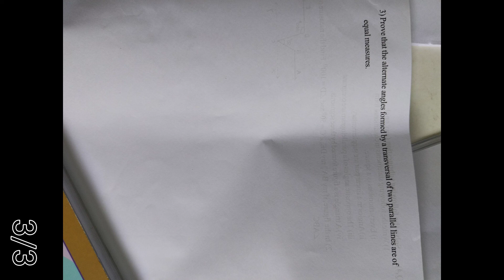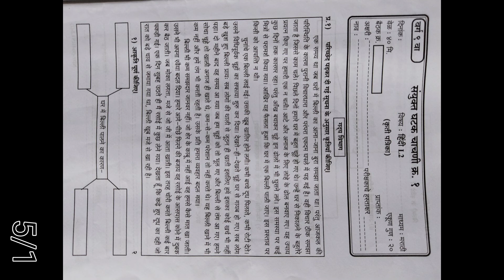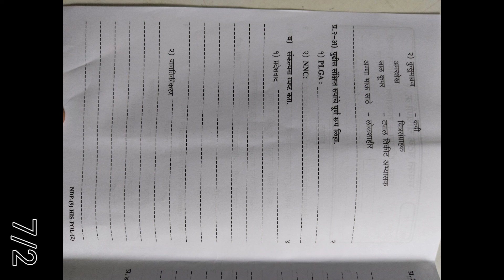class 9 all practice papers for all subjects for unit test